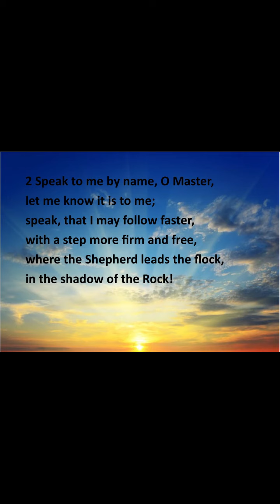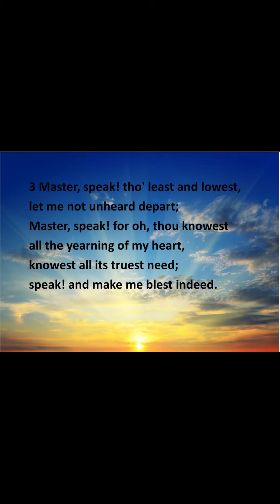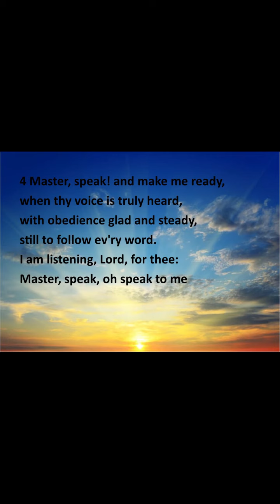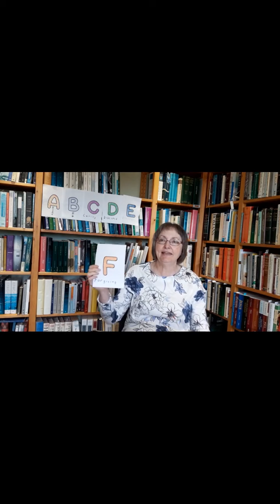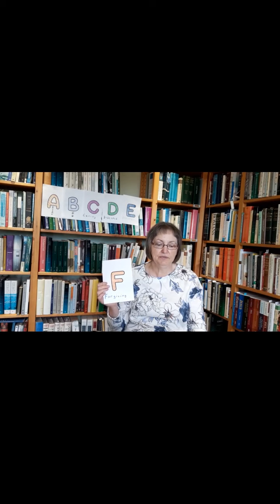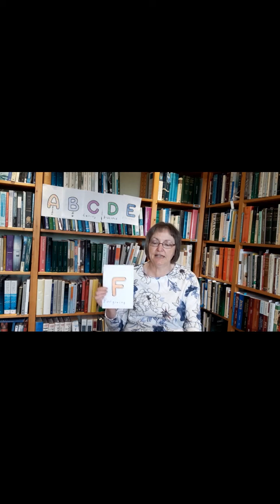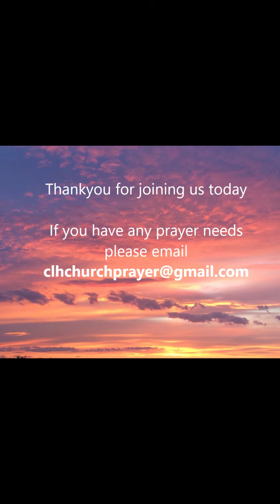12th July 2020 Service Craiglockhart Parish Church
Sunday worship from Craiglockhart Parish Church led by Mike Livingston